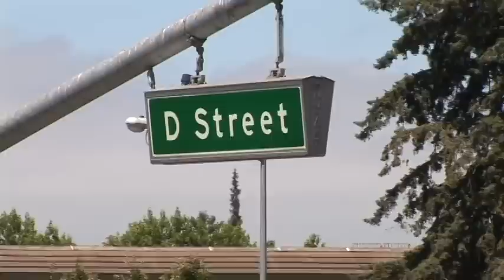Hayward Gangs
Hayward police say gang members are targeting non gang members and before each attack the victims were asked the same question